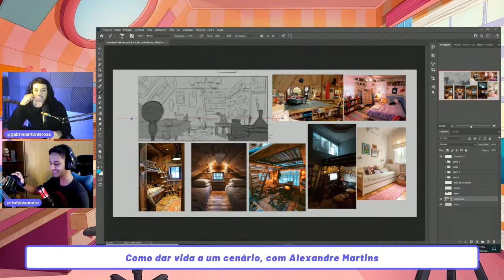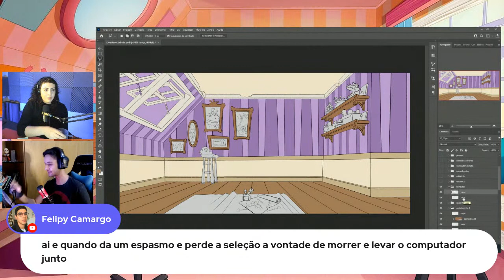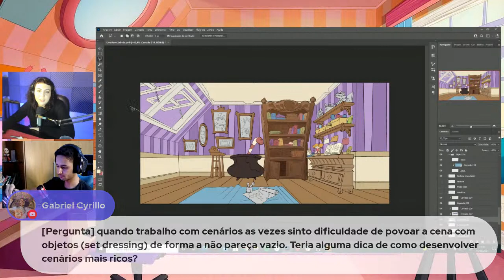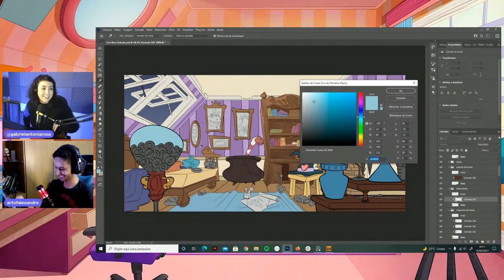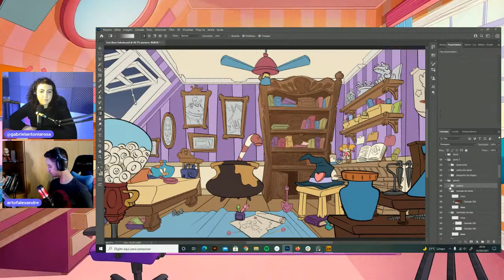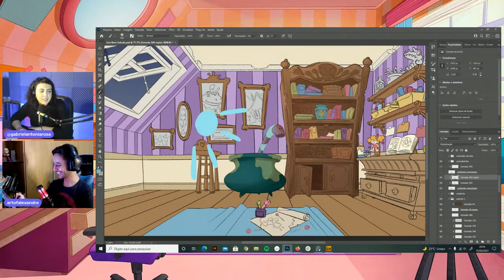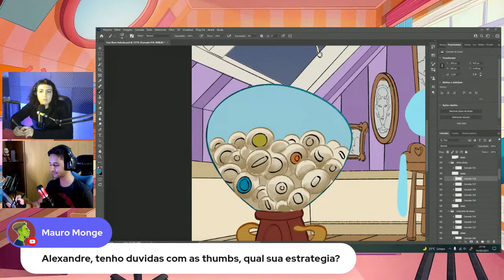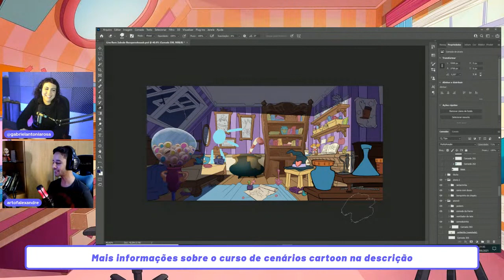🔴 LIVE | Como dar vida a um cenário - Parte 3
Bora aprender a criar cenários melhores?

Curso de Criação de Cenários Cartoon com Alexandre Martins